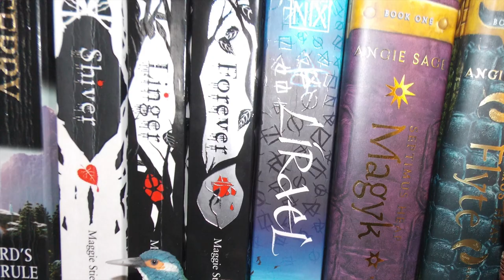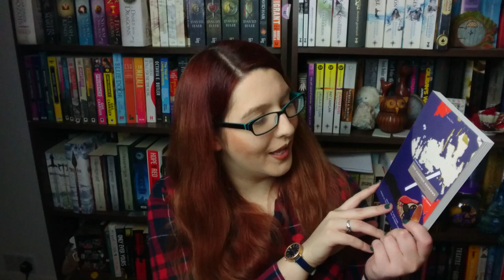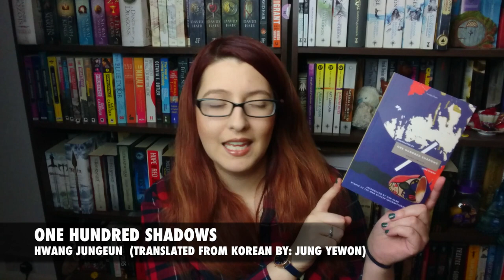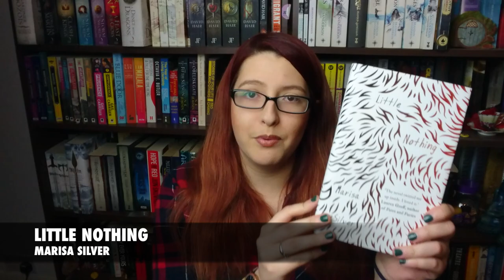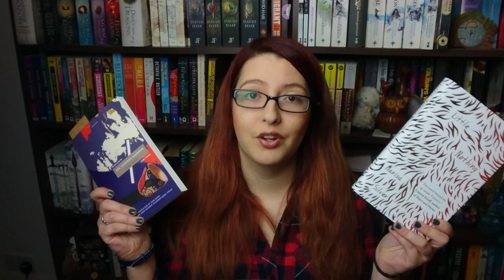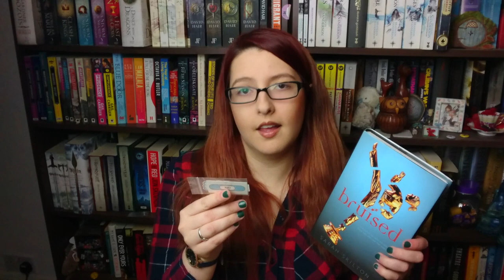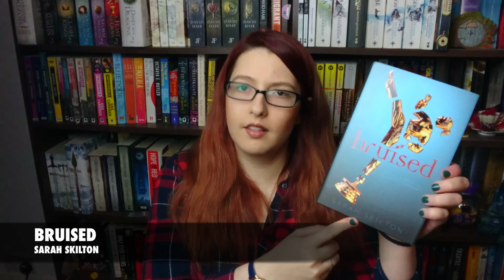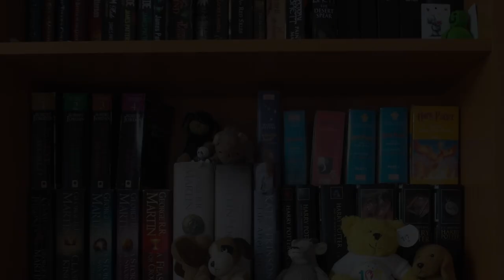March MothBox & April BookBuddyBox Unboxings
Two amazing subscription services in one day :D Both run by amazing friends of mine!